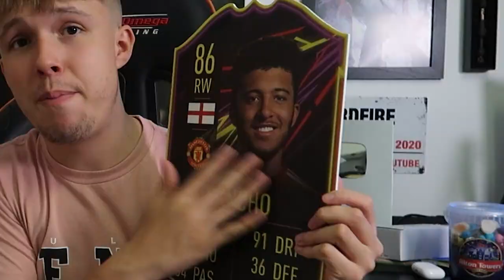100,000 Subscribers Special.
Hello and welcome to this video with me, Nerdfire. In this video, I finally bring you guys the 100,000 Subscribers special in a Q&A format!

NerdFire,FIFA 20,FIFA 20 Ultimate Team,Ultimate Team,FUT,100,000 Subscribers Special., 100000 subscribers special, 100000 q&a, q and a, question and answer, 100k plaque unboxing, 100k plaque,100000 subscribers, 100k special, 100k youtube, youtube, award,